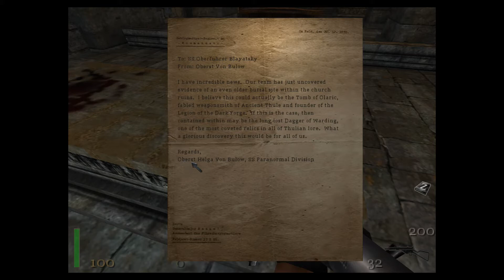retro.Play Return to Castle Wolfenstein, part 008 - Lateksowi Strażnicy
No i dotarliśmy do ruin Zbeszczeszczonego Kościoła i wreszcie depczemy po piętach Dywizji SS do Spraw Nadnaturalnych...

I rzecz jasna, żeby nie było zbyt łatwo, musieliśmy natknąć się na "elitarnych" strażników Helgi von Bulow. Wszystko byłoby dobrze (przeżyję nawet te obcisłe lateksowe stroje), ale historia tej jednostki jest raczej... bardzo naciągana... szczególnie ta część w której okazuje się, że ta elitarna jednostka jest zarazem sabatem czarownic, co bardzo mocno im ujmuje...

Ale przyznam szczerze, że walczyć to one potrafią...

Chcesz wspomóc rozwój kanału MakintoshGamer? To postaw kawę!